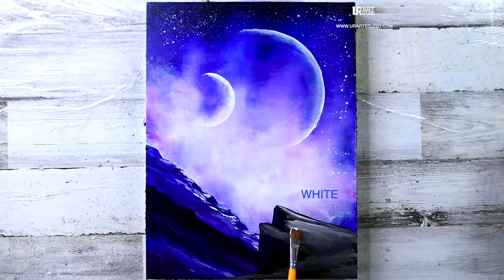Spaceman Looking at Planets｜Acrylic Painting｜Painting Challenge for Beginners